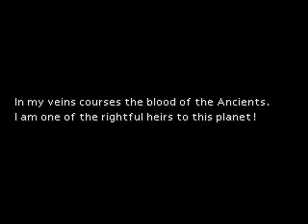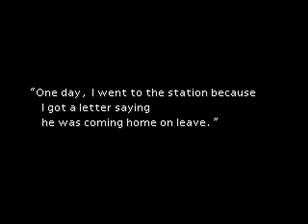Let's Play Final Fantasy VII Part 20! R.I.P Avalanche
Fuck you shinra.